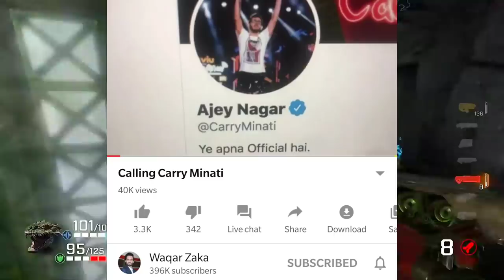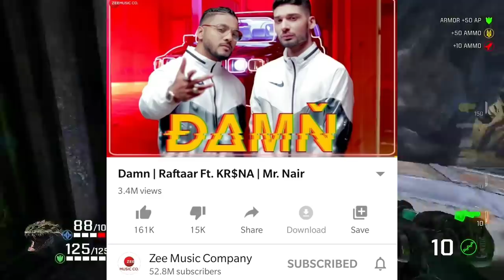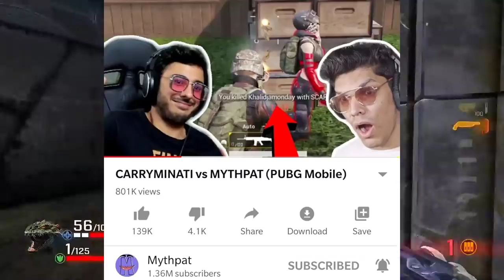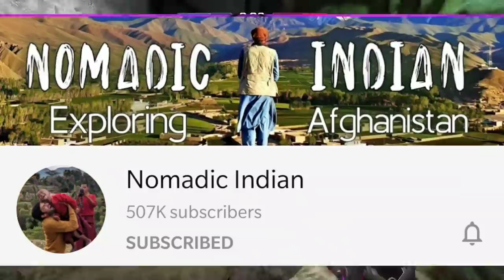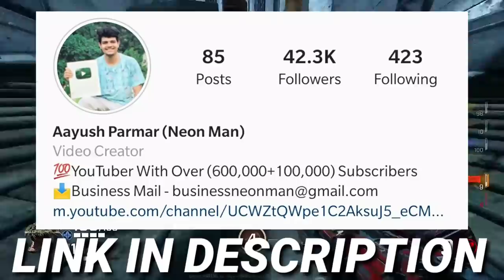Waqar Zaka CHALLENGE CarryMinati! | Raftaar & Krsna Reaction To Hate On DAMN | BYN, Mythpat, Harsh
Hey guys,
So in this video I am going to talk about Waqar Zaka Vs CarryMinati. So, Waqar Zaka and CarryMinati have had some drama in the past. Previously Waqar Zaka had made a roast video on CarryMinati and CarryMinati gave a reply to him. This time, Waqar Zaka has given CarryMinati a challenge to come on his live show and do a roast challenge.
Next,Raftaar And Krsna new song DAMN. Raftaar and Krsna come live on their insta and explain why some people are giving hate on their new song.
Next,BeYouNick and The Rock collab was an April Fools prank.
Next,Mythpat and CarryMinati collab was an April Fools prank too :/
Next,Harsh Beniwal on his new web series "Who's Your Daddy".
Next,Xerox Gaming 100K, Nomadic Indian 500K, This is Sumesh 2M, Angry Prash 4M.

GAME - Quake Champions

Bubyeee!,